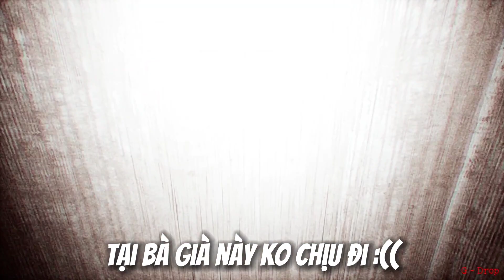Đón Giáng Sinh Với Bà Già Nghèo Khổ | Granny Christmas Version